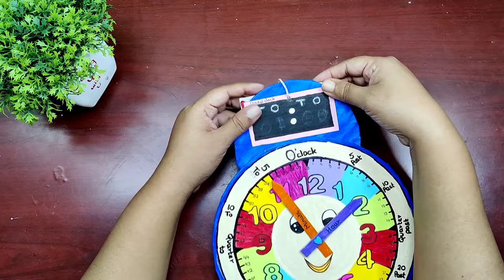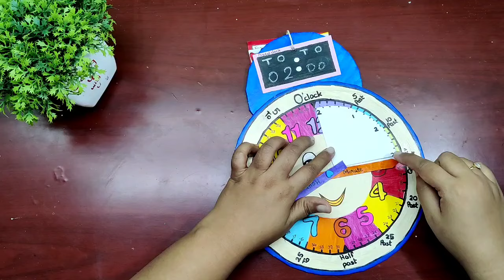Clock project l Telling time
Click project l Telling time

About this video :
                    Made this video on clock project where I have written on the clock about telling time so that a child is not confused and will learn about telling time when he practices with this clock .
                   Have also included the digital clock so that a child can also practice it along with the analog clock which can help in teaching a.m. and p.m. concept later on .
                    Have given separate colour to each hour which further decreases the confusion.

About this channel :
During childhood kids brains are like sponge so whatever we give they will absorb . But at the same time this should not be a boring process. So I have tried to give it a creative edge for better understanding of the subject which can be easily done at home . I have applied same principle in teaching my daughter and could see the difference so thought of sharing this with the world and hence Growingupwithu was born .